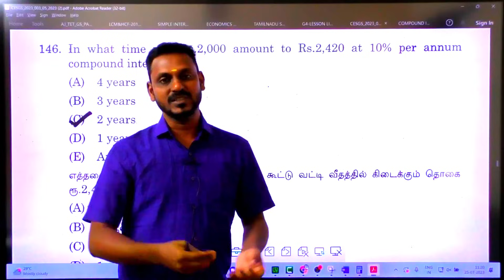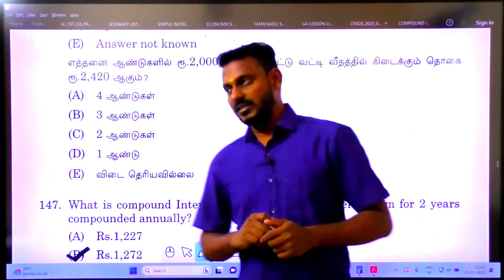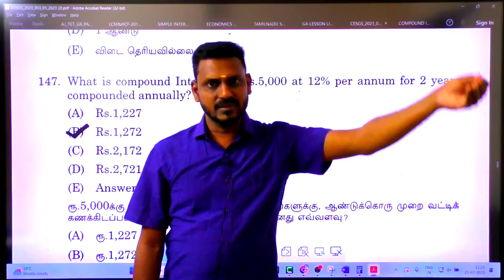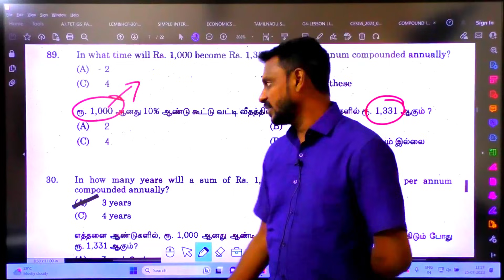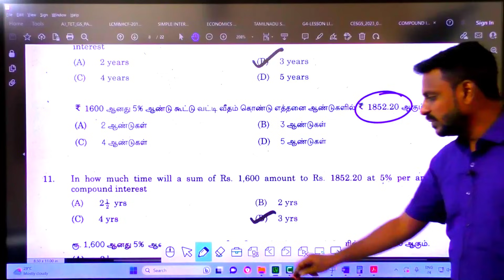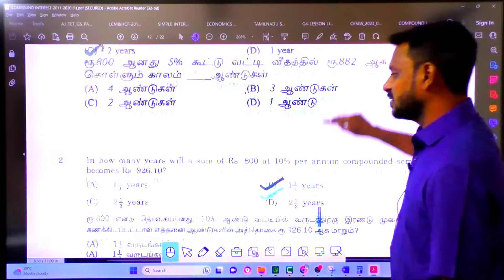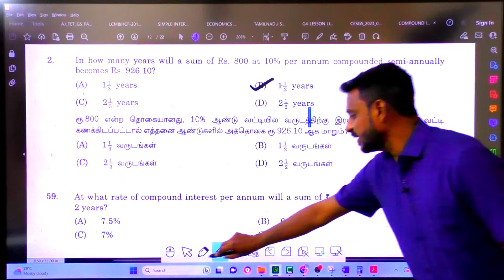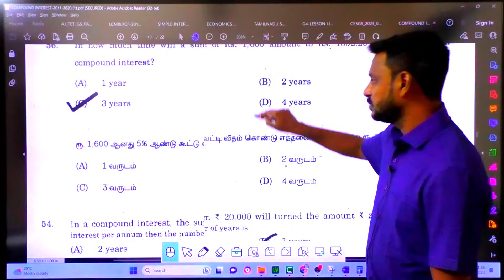💥Video-5💥MATHS SHORTCUT 😎 பேப்பர் பேனா வேண்டாம் 💪பாத்ததும் Answer வரும் 🏆 One Mark Confirm